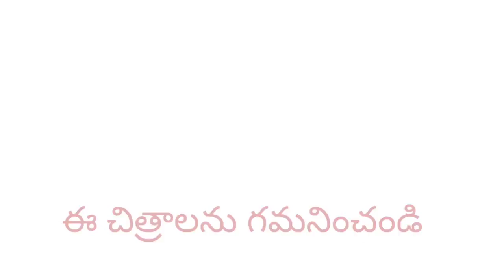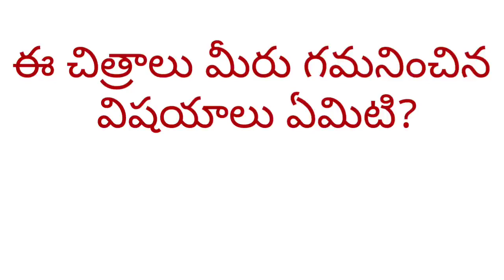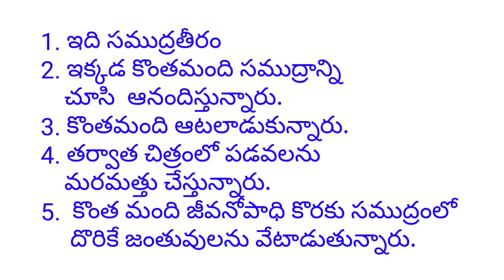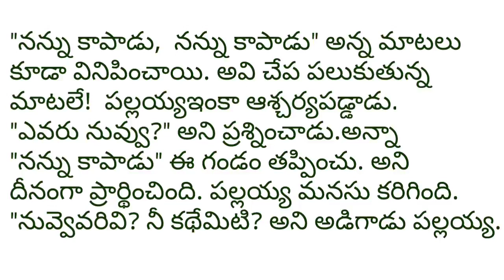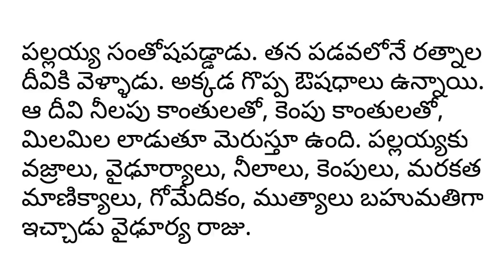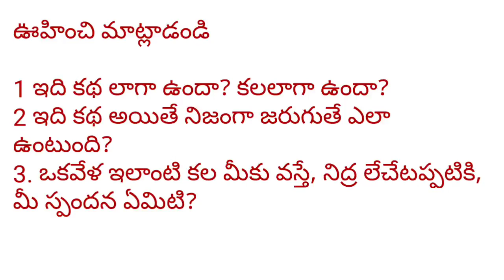15.12.2020 Class 07 II Lang Telugu Lesson 08 Part 01 by Srinivasulu Sir